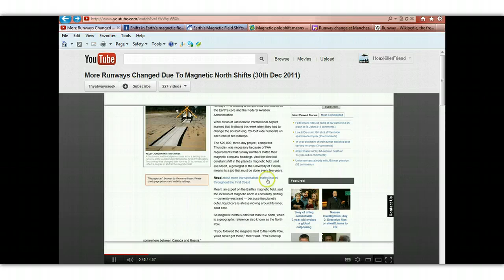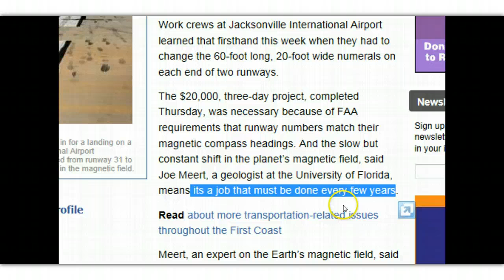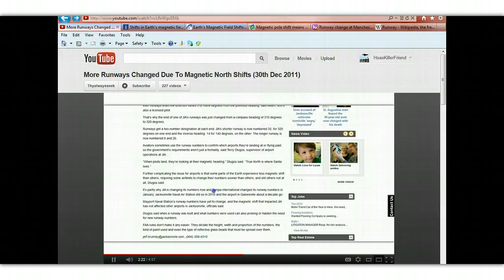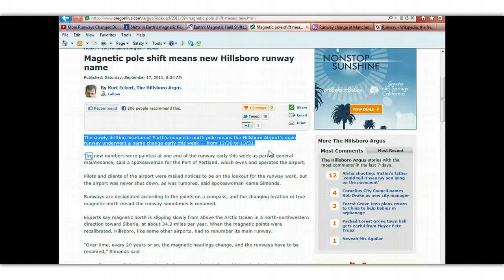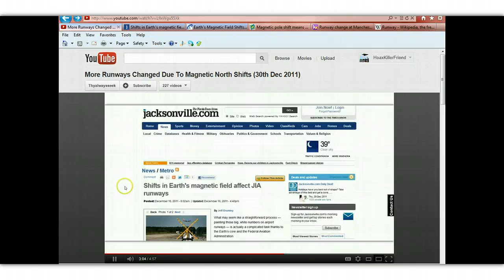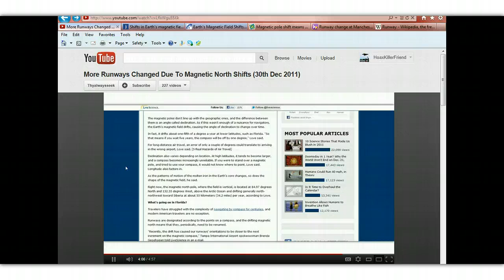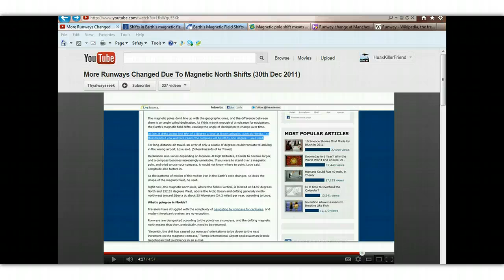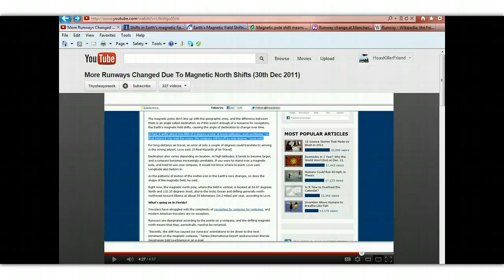ANALYSIS - Thyalwaysseek - Runways Changed Due To Magnetic North Shifts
YouTube user Thyalwaysseek made some serious errors in this video. I would have titled this video as a HOAX, but I can't be sure that it wasn't a simple case of poor research and subject knowledge, therefore, I titled it as an "analysis" instead.